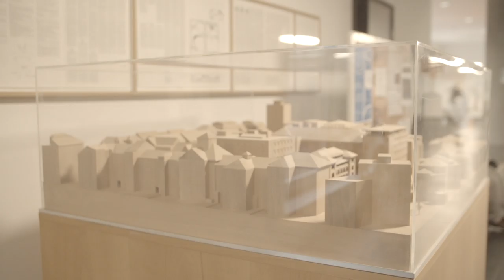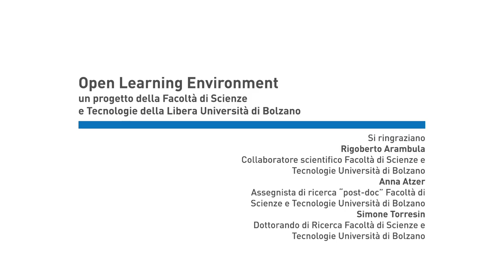BEEbasic comfort | M0 | 01 Il primo MOOC di unibz